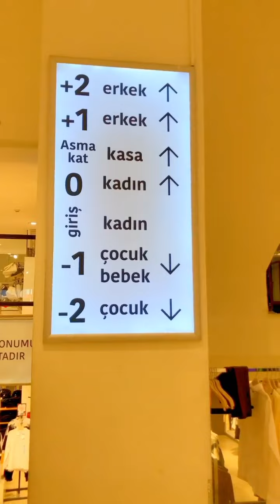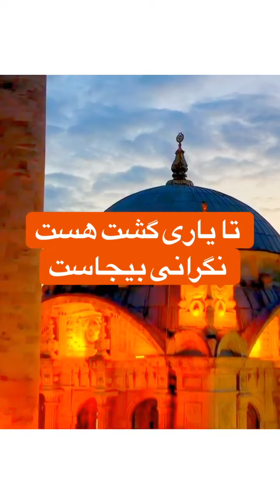خرید لباس در سفر به وان - برند دیفکتو وان ترکیه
تقریبا میشه گفت هدف از سفر به وان بیشتر خرید هستش تا دیدن جاهای دیدنی وان
قیمت لباس در وان و ترکیه ، خیلی پایین تر از ایران هستش  و به دلیل نزدیکی وان به ایران و اینکه میشه به صورت زمینی مسافرت به وان رفت ، وان جز شهر های مورد علاقه ایرانی هاست.
توی این ویدئو رفتیم به مغازه دیفکتو که یکی از برندهای محبوبو خوبه لباس ترک هستش
بریم تا هم شعبه این برند توی وان رو ببینیم و هم قیمتهاشون رو ببینیم چقدره
حتما ویدئو های زیر رو ببیند

آخرین قیمت های برند دیفکتو که داخل شعبه استانبول گرفته شده رو از لینک زیر می تونید ببینید

معرفی کامل هتل های شهر وان ترکیه ،چه هتلی برای سفر به شهر وان انتخاب کنیم ؟

برای خرید تور وان ترکیه ، یا اجاره هتل یا خانه در وان ، می تونید از سایت زیر اقدام کنید .